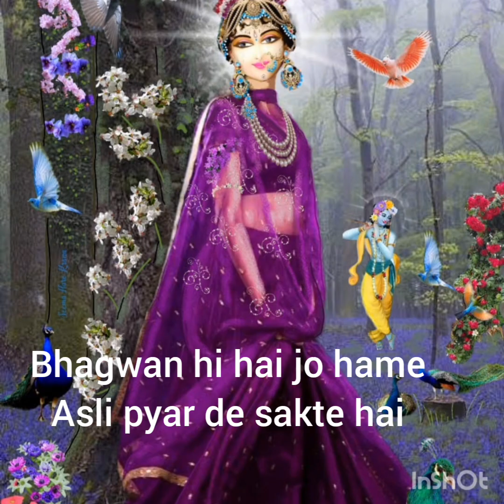Brahma's Prayers after Brahma Vimohan leela for Lord Krsna- part 1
Class 19
Krsna ki Oar